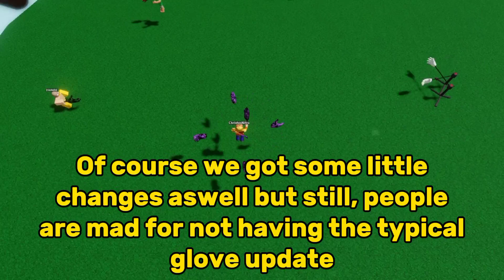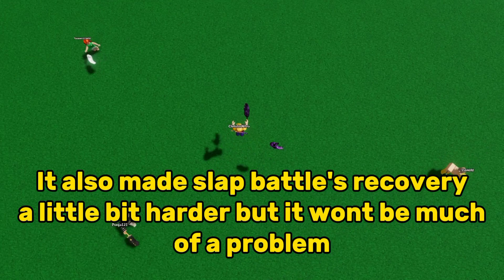This update feels a little ironic... here's why: